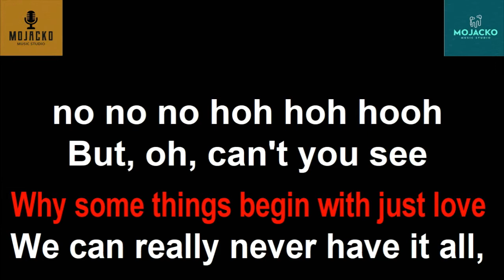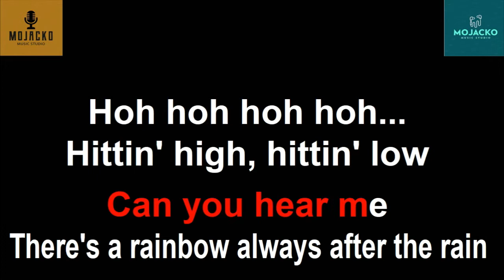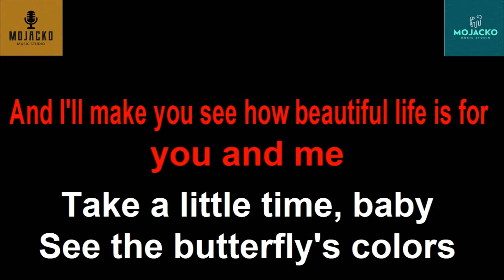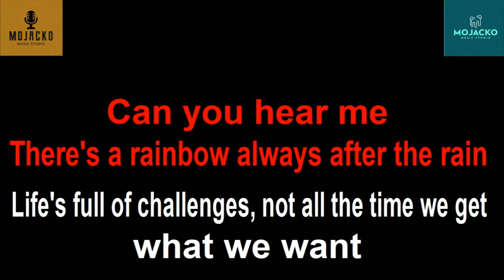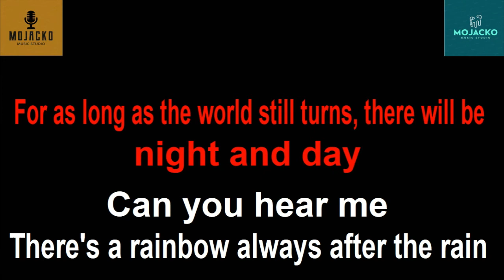RAINBOW - SOUTH BORDER OPM KARAOKE